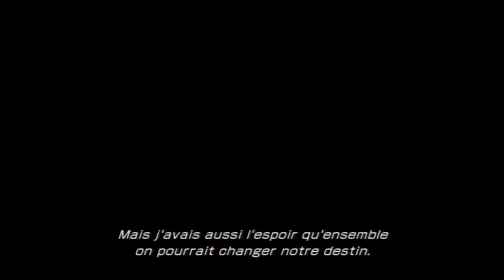let's play Final Fantasy XIII - épisode 21 : RETROUVAILLES !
Dans cet épisode on va continuer d'avancer dans le vaisseau et rejoindre tout le monde.